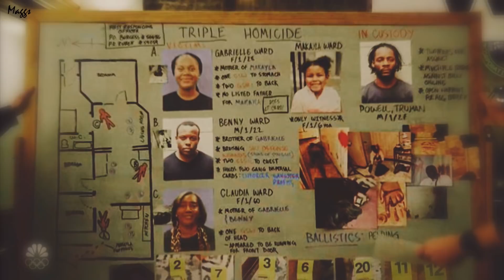► Hailey and Jay first kiss | Because of you [+ 8x03]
HERE IT IS – FINALLY! Upstead first kiss! I screamed when I saw it! And I’ve watched it about a 1000 times since it happened, hahaha.
So here is my edit about these sweet lovebirds! I’m so excited for you to see it and tell me what you think!
And discuss the episode in general if you’d like!
I’m so so so excited about what comes next for them. I saw an interview last night with Jesse and Tracy and it was said that in the next episode Hailey will deal with a personal matter which will make Jay uncomfortable and Hailey even more uncomfortable. I hope we see a soft side from both of them, some romantic moments, many, many kisses. UPSTEAD IS HAPPENING, EVERYONE! AFTER YEARS, IT’S FINALLY HAPPENING!

● Coloring: SunnyVids
● TV show: Chicago PD
● Ship: Jay Halstead and Hailey Upton (Upstead)
● Song: Natalie Taylor - Surrender